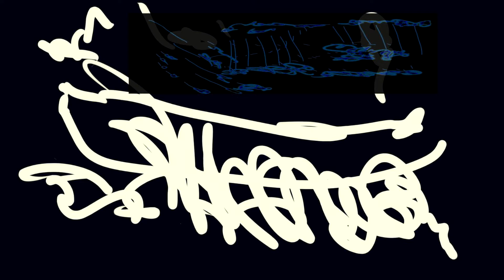177 NEW RIVER HOW MANY HARMONIES IN ESSENCE MIND 100 YEARS AFTER ARNOLD SCHOENBERG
177.NEW RIVER  HOW MANY HARMONIES IN ESSENCE MIND  100 YEARS AFTER ARNOLD SCHOENBERG
LIFE'S MASSIVE LANGUAGE
HOW DO HOW DO THE LOVELY THING
with OPUS A290
by SIMCHA-BRIAN ADAM